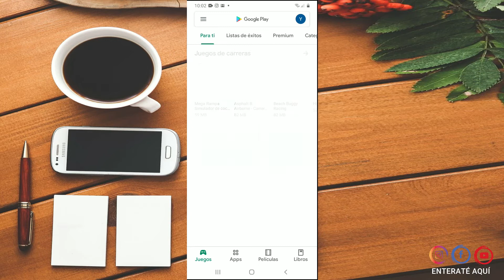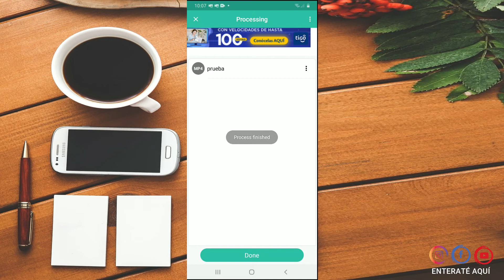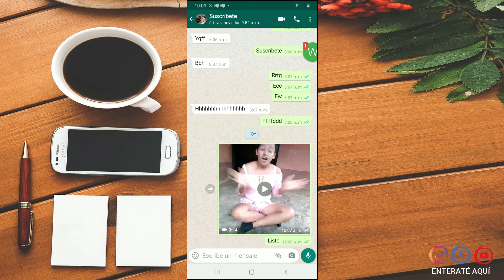Como Enviar Vídeos PESADOS Por Whatsapp [ Grandes ] Sin Root 2020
Envia videos grandes por whatsapp podras compartir videos con tus amigos, familiares o pareja videos que pesen bastantes.